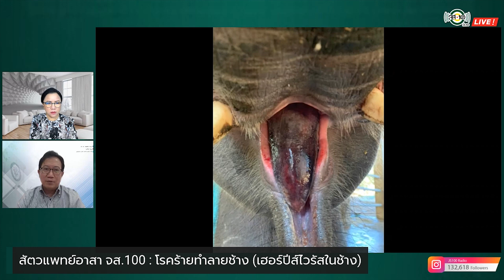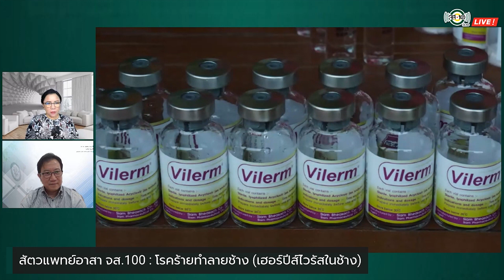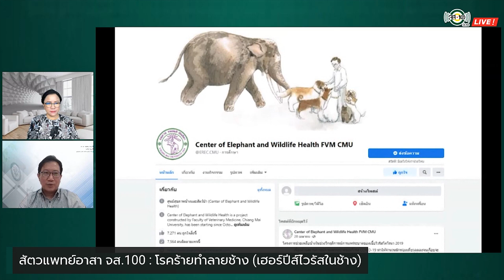สัตวแพทย์อาสาจส 100 โรคร้ายทำลายช้าง เฮอร์ปีไวรัสในช้าง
ตวแพทย์อาสา จส.100 : โรคร้ายทำลายช้าง (เฮอร์ปีส์ไวรัสในช้าง)
แขกรับเชิญ : รศ.น.สพ.ดร.ฉัตรโชติ ทิตาราม รองคณบดีฝ่ายวิจัย นวัตกรรม และวิเทศสัมพันธ์               ผอ.ศูนย์สุขภาพช้างและสัตว์ป่า รพ.สัตว์มหาวิทยาลัยเชียงใหม่